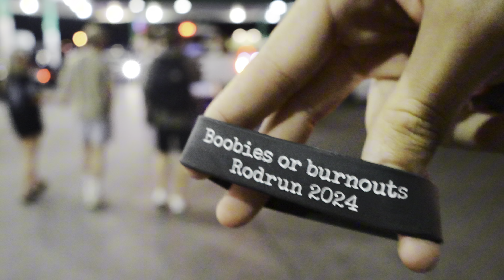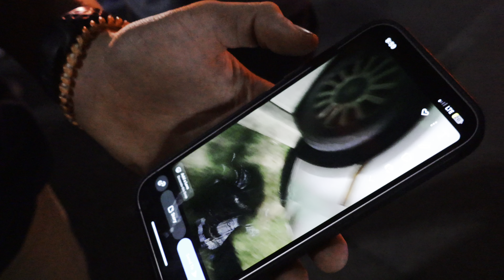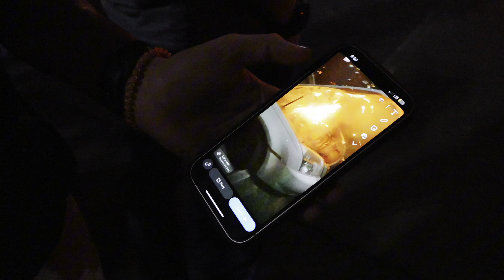We Went To Rod Run Takeover 2K24!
This weeks video we went to Rod Run Takeover 2K24, had a blast, definitely will be back in the fall for the next Rod Run, but with my truck next time. Hope you guys enjoyed the video, come back next week for the next video!

UCLDhXgSm7sNCxuS3zI3k8xA/j